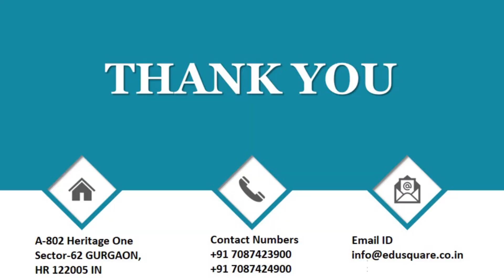NCERT 8 Chem Materials Metals & Non metal Qus 10